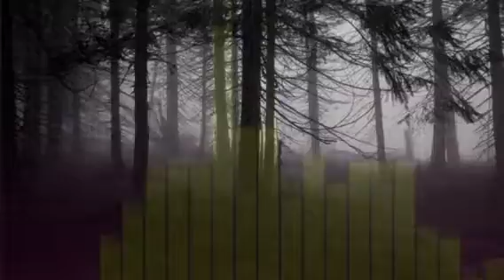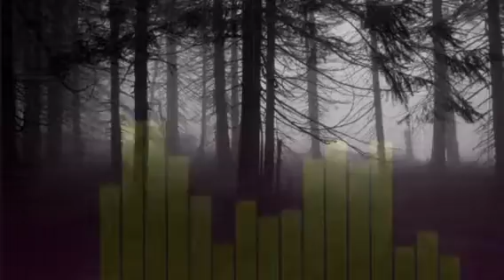{Dubstep} BTV x PANDA EYES x TEMINITE - DA SPOOPY SONG